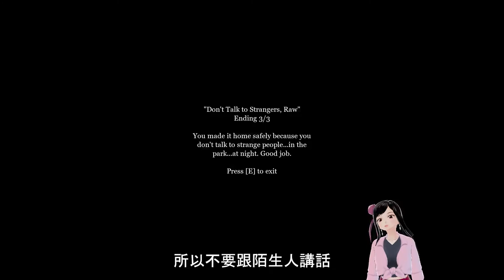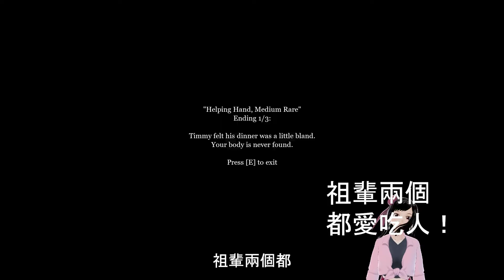驚悚小遊戲 在公園裡的爺爺找孫子的遊戲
在公園裡的先生，The man in the park。當你在晚上的時候，經過公園，你看到一位孤單的爺爺，你會上前打招呼嗎？

自我介紹
哈咯！我是Skyla，幻萍，aka是個vtuber。不是什麼職業玩家，不過Apex水平是單排鑽石哦 （單排，因為沒人陪我玩。）。希望我這個新人，有天能夠在油兔yt上混

啊，對了，我來自大馬，不是那個大X，是馬來西亞，馬國～

我是設計師，所以可以到這裡找到我。

若是可以，一杯咖啡真的能夠幫助我的生活。

**我目前只有在YT上傳，若是有榮幸被轉載，記得鬥內我一下就好了** 2024/9/20
這是我自己創建的discord 群，還在製作中，所以有興趣了，歡迎加入並且讓我有機會改良吧